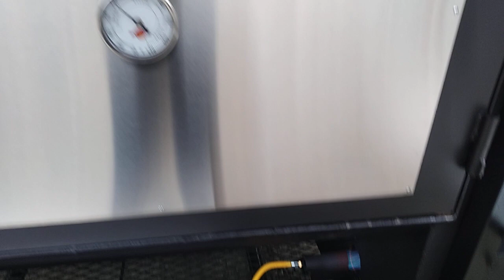Custom built Next-gen 500 reverse flow cook trailer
Specifications.
Six slide out racks in the main smoker.
Three rack warmer/cabinet smoker (will hold 6 full size pans)
Insulated firebox with lp log starter.
One 2 burner high pressure cooktop.
Two 3 burner cooktops with removable griddle plates.
Two 2 basket deep fryers.
Charcoal/gas flip grill 46 x 24.
Four single basin sinks dual faucets with water heater and waste tank.
Canopy system with foldout side wings.
Led work lights and 120v outlets.
Large storage pantry.
Overhead storage.
Storage below the smoker.
Stainless steel work tops.
Stainless and chrome accent package.
Industrial paint on the trailer.
Dual 3500lbs axles, 15" wheels.
Electric brakes.